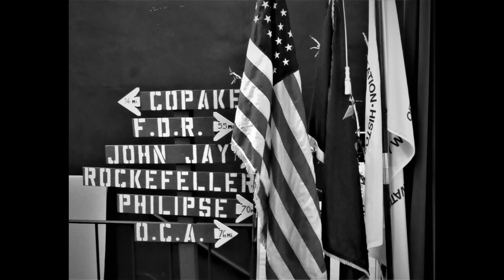Bach's Lorette (Instrumental 4:35)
JB - Guitar